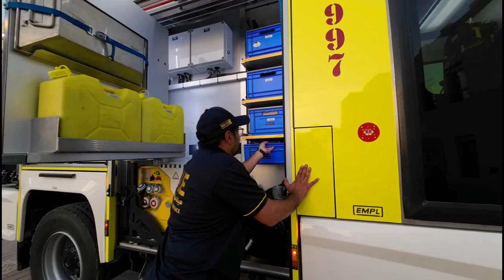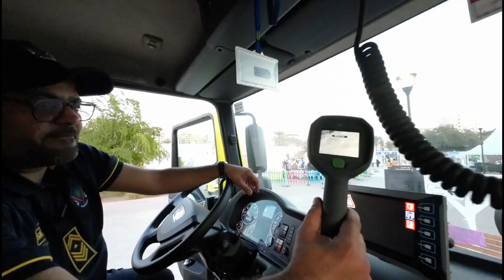DUBAI पुलिस ने आज अपनी गाड़ी दिखाई। DUBAI Civil Defense Fire & Rescue Vehicle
Sharjah Police Ne Khud Dikhaya Fire & Rescue Vehicle | इतनी अच्छी पुलिस दुनिया में कहीं नहीं है